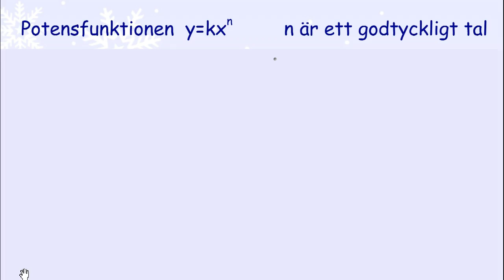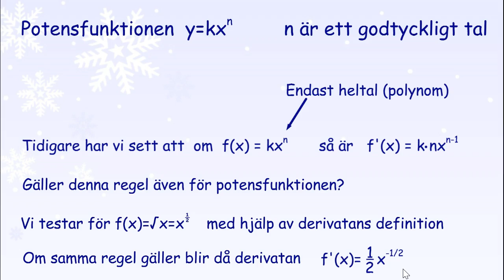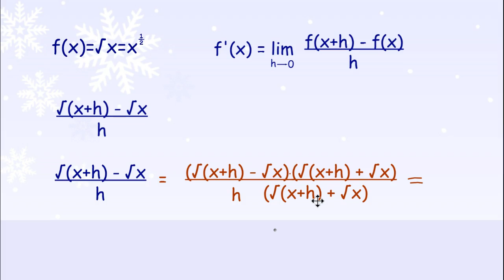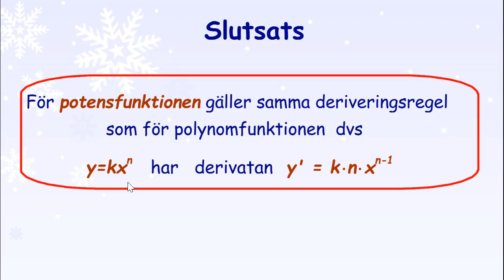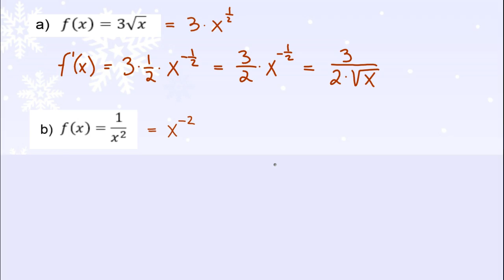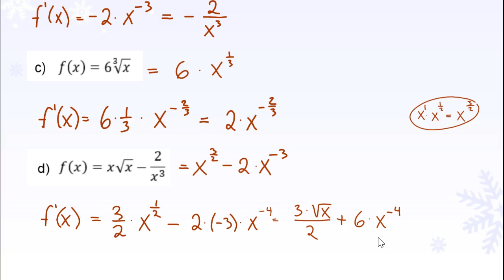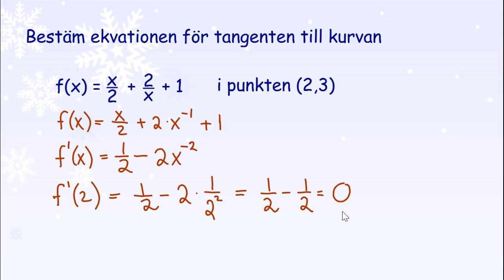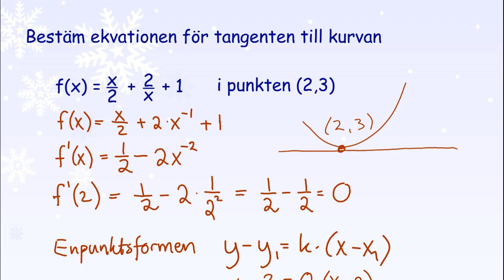2.3.2 Derivatan av potensfunktionen